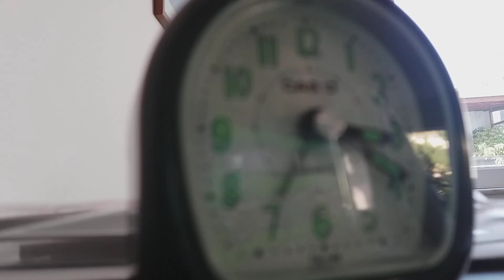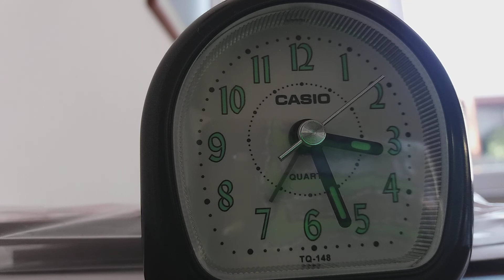Time is money